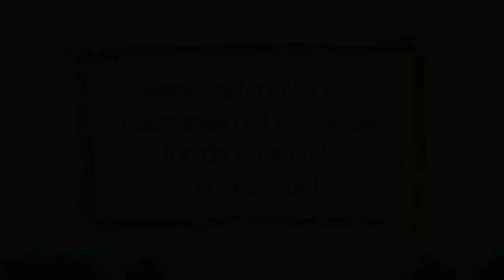A deusa da lua retorna 👑 Contos de Fadas 🌛 Brazilian Fairy Tales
👉 Melhor história "WOA - Poturguese Fairy Tales"
👉 Minha lista de reprodução principal:

O conteúdo do canal "WOA - Poturguese Fairy Tales" é para adolescentes de 13 a 18 anos.
Nosso conteúdo é dividido nas seguintes categorias: fábulas, contos de fadas, magia, mitos, lendas e histórias que podem ser encontradas em cada playlist específica. Espero que todos gostem do nosso canal e se inscrevam para serem notificados dos últimos uploads.

❗❗❗ Obs:
► WOA - Poturguese Fairy Tales - Todos os vídeos neste canal não são "destinados a crianças", conforme definido na Seção 16 C.F.R. LEI DE PRIVACIDADE ONLINE PARA CRIANÇAS § 312.2 não se aplica a crianças menores de 13 anos de idade. Nós e os proprietários do canal, agentes, representantes e funcionários não coletaremos nenhuma informação de crianças menores de 13 anos e certamente não permitiremos que terceiros tentem coletar informações de crianças menores de 13 anos em nome de "WOA - Poturguese Fairy Tales".